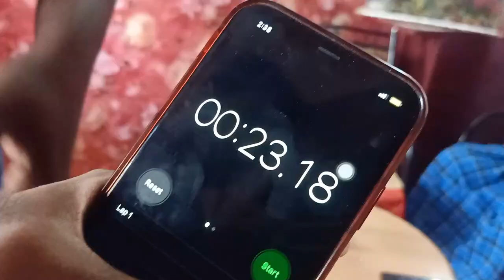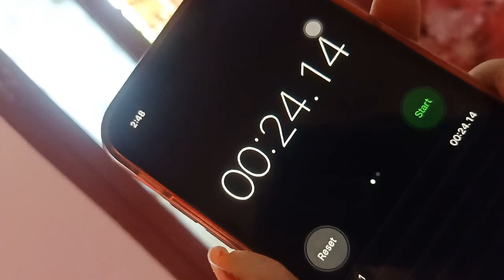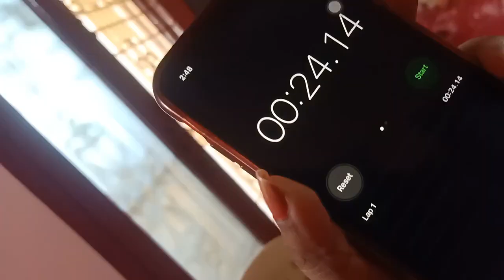Watermelon Juice Drinking challenge|SRY Kutties Vlogs|Rs.500/- cash Price |Wait Till End for Blooper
Watermelon Juice Drinking challenge|SRY Kutties Vlogs|Rs.500/- cash Price for the winner | Wait Till End for Blooper. Blooper Included at the End of the video.